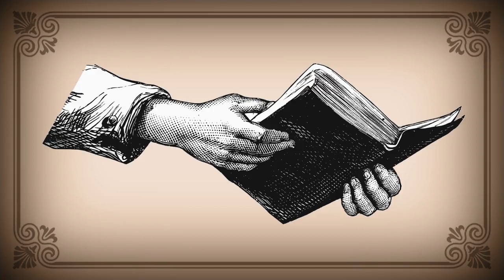Ignorance, Books, Experience, Projected States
00:00  Ignorance
02:11 Books & Knowledge
03:47 Experience & Experiencer
06:51 End of Seeking
07:46  Likes & Dislikes
08:47 Self
10:47 Projection

1) When the fundamentals are understood there is nothing else to know. The ignorance ends, the knowledge is of the ignorance which will never end.

Some people lack something and they don't know what it is, as soon as they know it, it is gone. Suffering, dissatisfaction, stupidity, bondage etc. are an outcome or symptoms of ignorance. Ignorance once identified will not remain ignorance for long time. First sign of ignorance is that person is convinced that I know everything.

2) I am whole and complete, the ignorance is also part of the Brhman, the existence.

You don't have to play the role of the self, you are the self. Awareness is that I am the screen and letting the movie play.

3) There is a projected body corresponding to every layer. The technique for experimenting of projected states is simply shifting of attention, forgetting of other layers. You can build your own technique. You are already in the projected state, in the waking state.